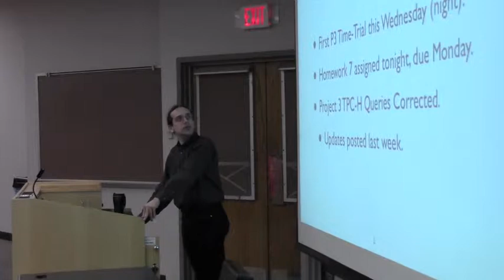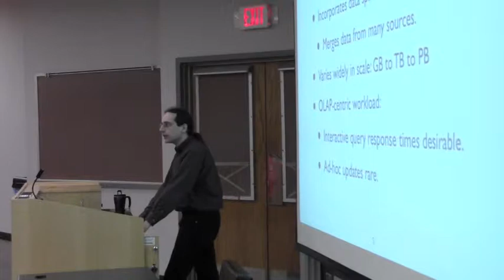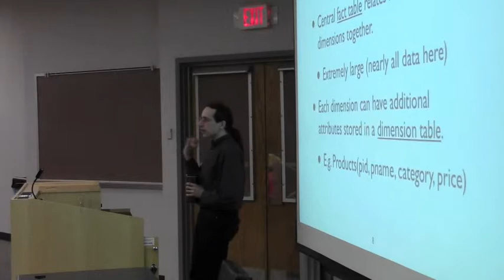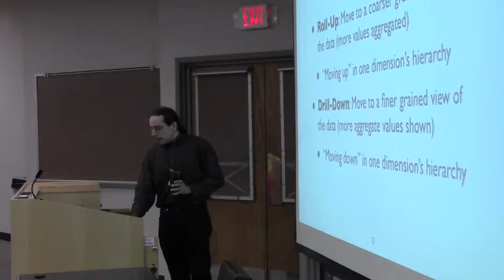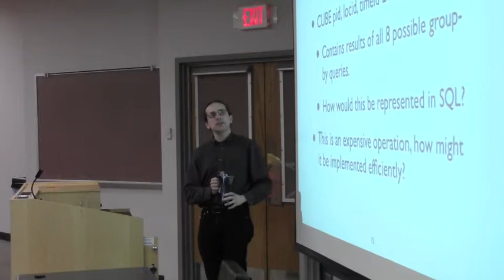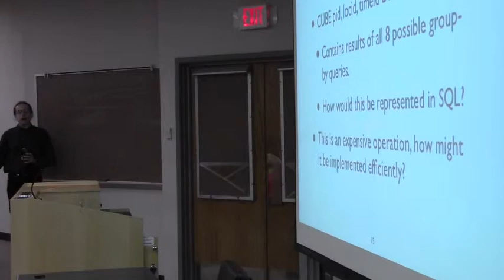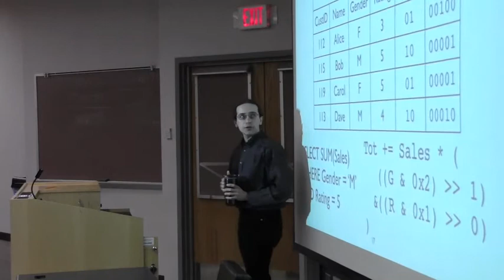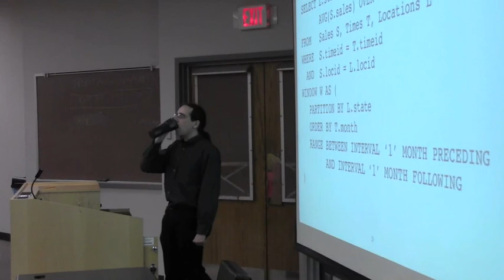CSE562 31 DataWarehousing